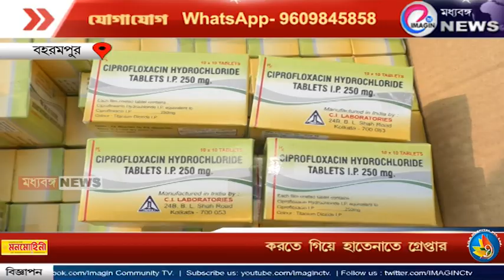মুর্শিদাবাদ মেডিক্যালে ওষুধ পাচার করতে গিয়ে হাতেনাতে গ্রেপ্তার